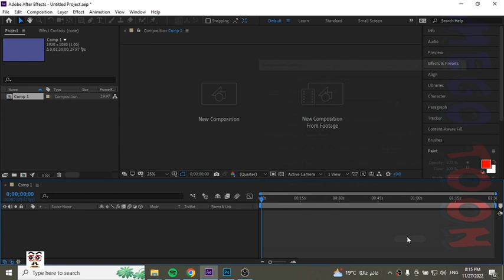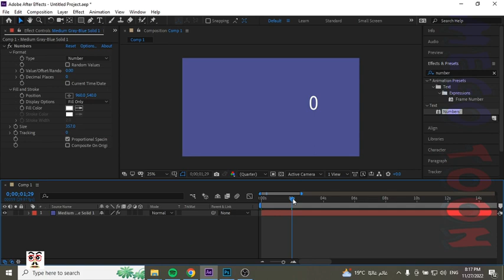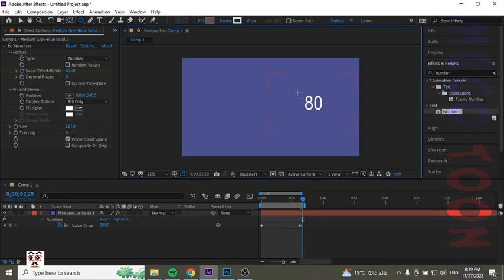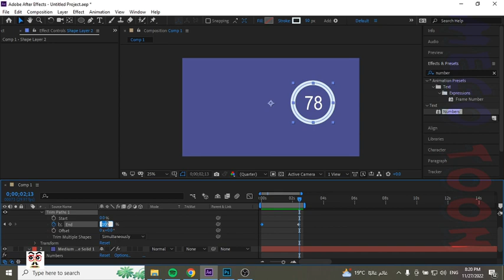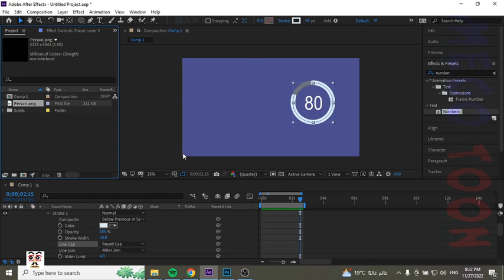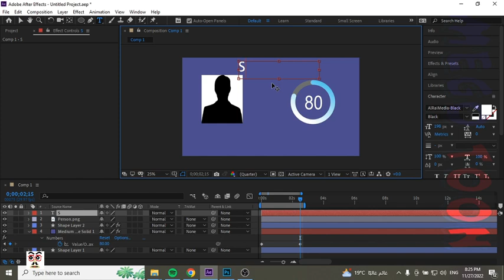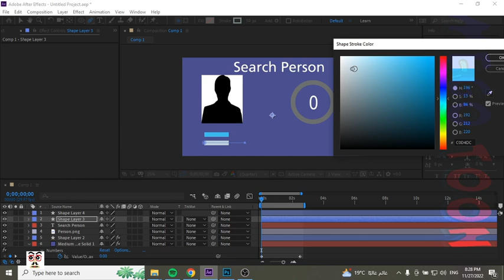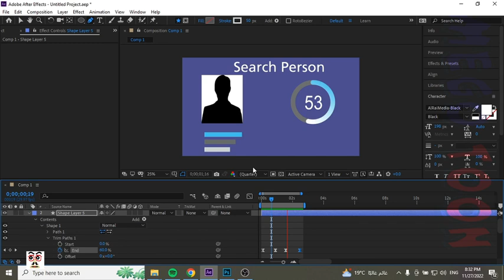طريقة عمل عداد رقمي فى الافتر افكت after effects tutorial